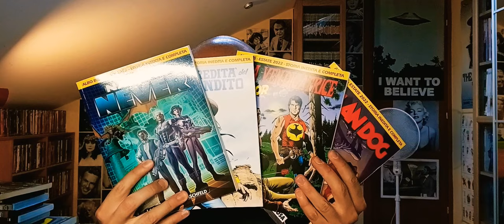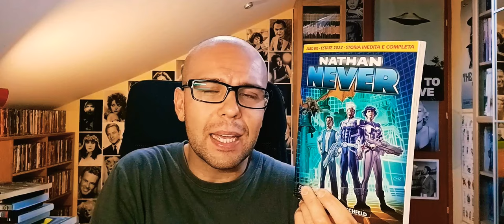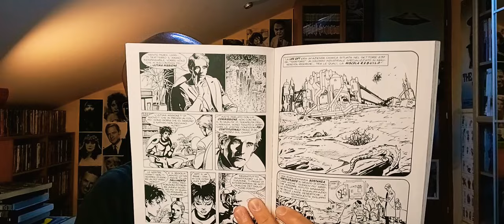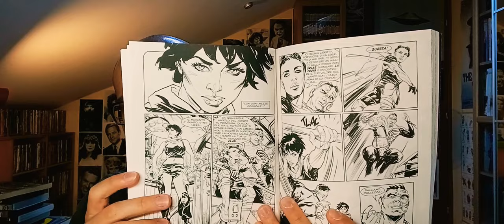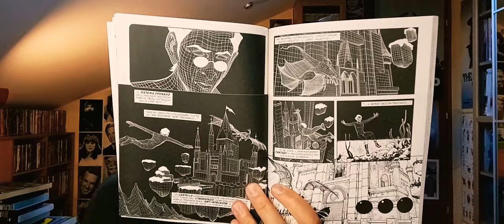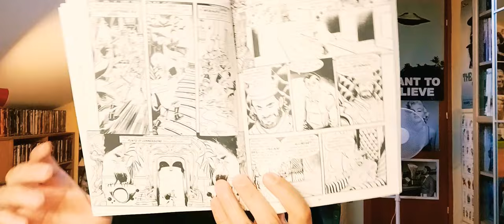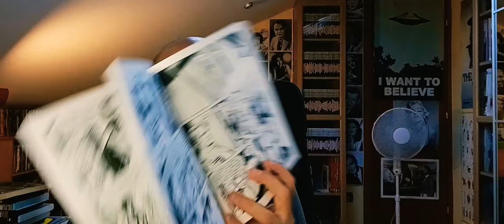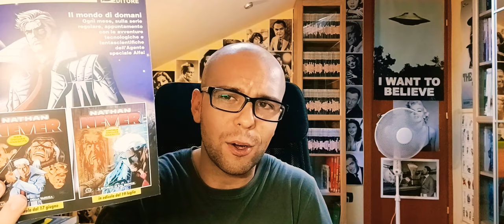NATHAN NEVER 373 BIS - "La versione di Herschfeld".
Un'azienda chimica subisce gli attacchi di alcuni ribelli, convinti di contrastare la minaccia di un'arma chimica. Gli agenti alfa intervengono ...

- Soggetto e sceneggiatura: Davide Rigamonti;
- Disegni: Lucia Arduini, Matteo Resinanti, Antonella Vicari, Pietro Vitrano;
- Lettering: Riccardo Riboldi;
- Copertina: Sergio Giardo.